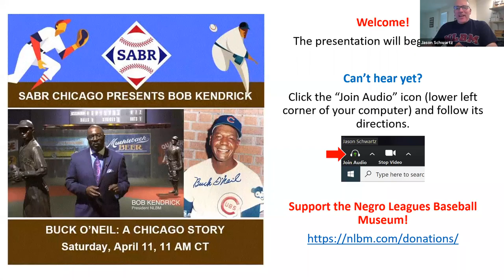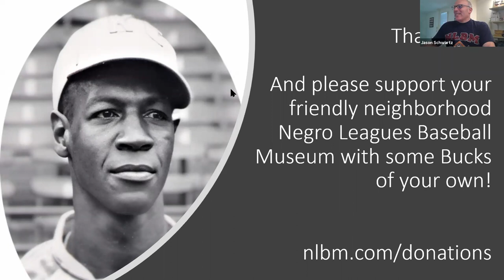Stay Home With SABR: Bob Kendrick, Negro League Baseball Museum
SABR’s Emil Rothe Chicago Chapter hosted a Zoom chat with Negro League Baseball Museum president Bob Kendrick on Saturday, April 11, 2020. Bob gave a talk on "Buck O'Neil: A Chicago Story."

To learn more about the Society for American Baseball Research, or to sign up for a monthly or annual membership, visit SABR.org.